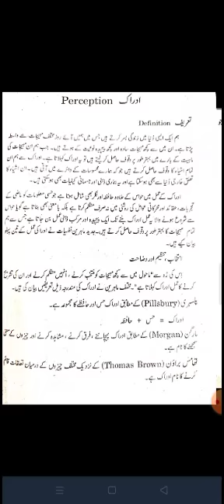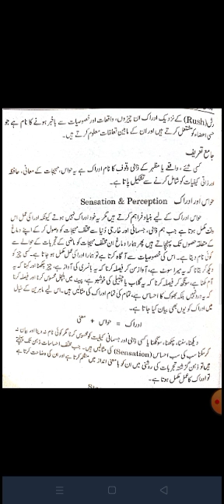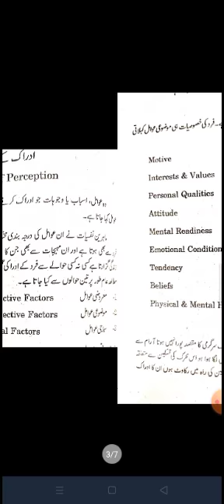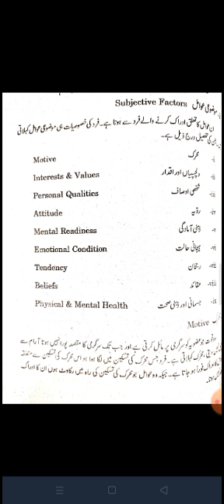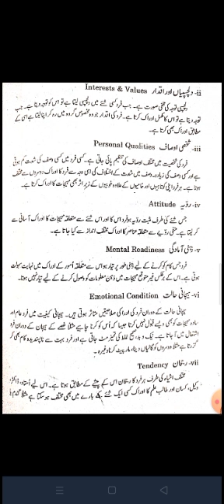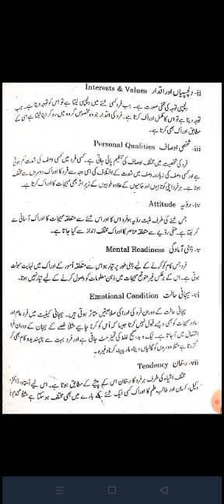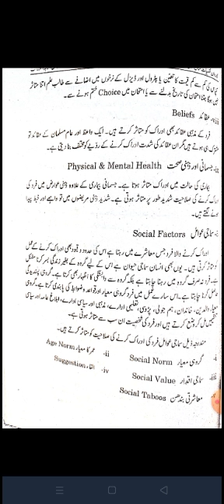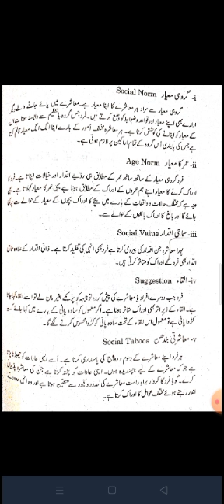Topic : Perception / Factors of Perception (subjective , social) Psychology